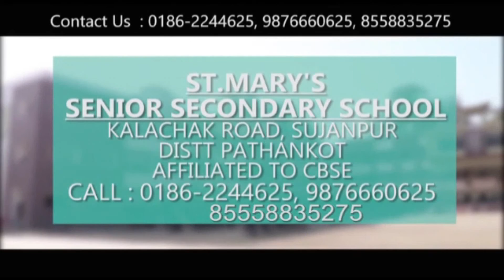बेसहारा पशुओं को सहारा मिलने की उम्मीद, कैटल पॉउंड के जल्द होंगे टेंडर